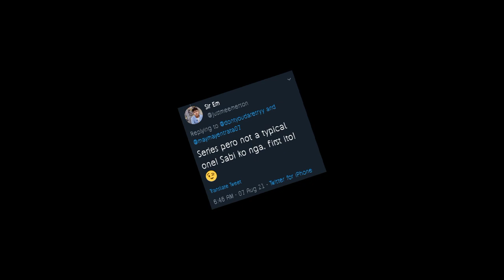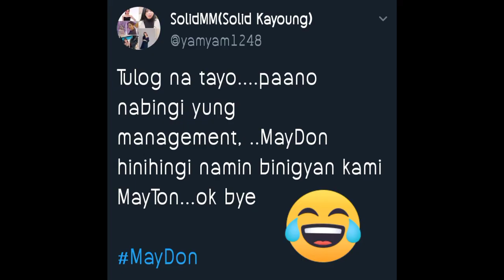MAYTON NOW, MAYDON LATER